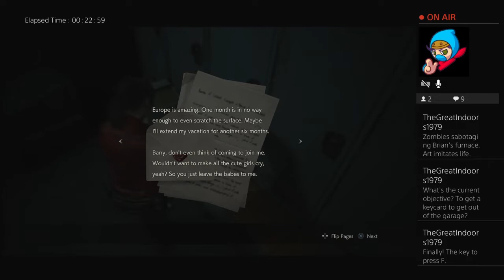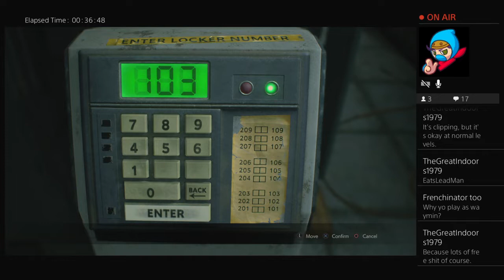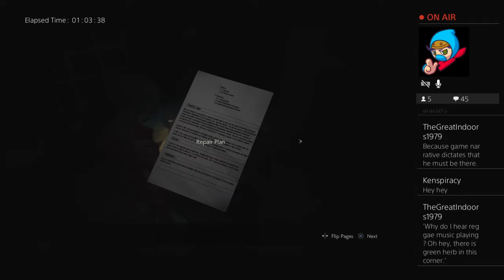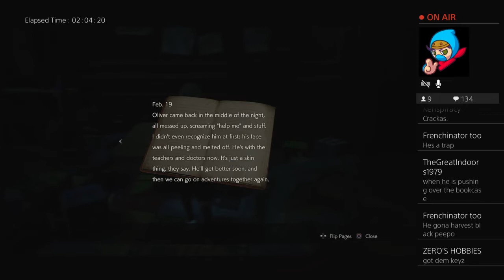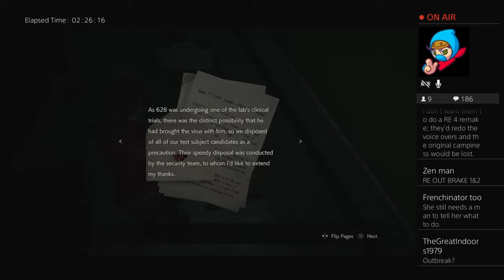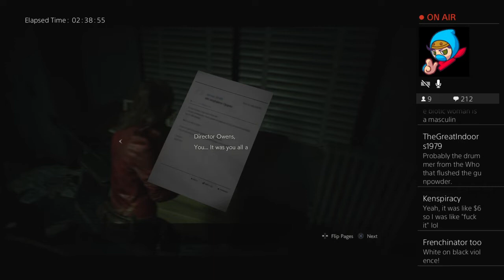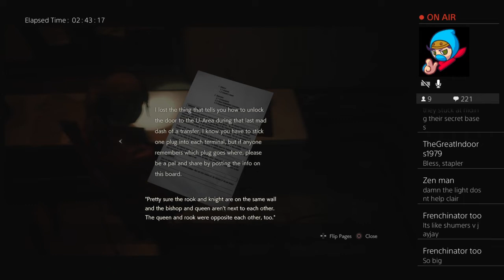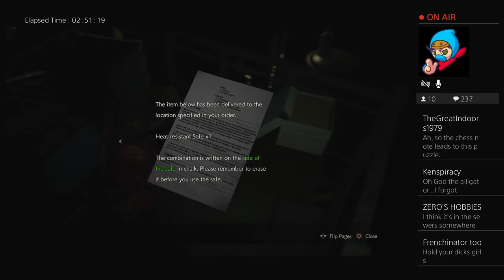President Evil 2 Make Racoon City Great Again Stream